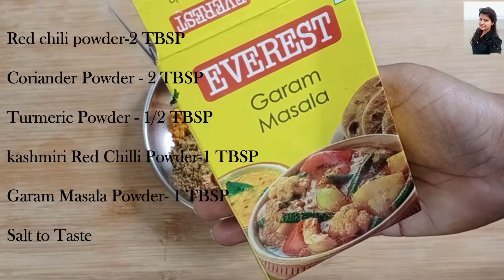अब घर पे ही बनाये रेस्टोरेंट स्टाइल मटर पनीर | Restaurant Style Matar Paneer Recipe in Hindi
Hi,

Ingredients-

Onion -2
cloves of garlic - 12-15
Tomato - 1
Coriander leaves
Green Chilli -2 (Opational)
Matar - 1 Cup

Bay Leaf (Dried) -2
Cinnamon stick - 1
Cloves -4
Mace -Javitri-1
Dry coconut
Black Peppercorns seed - 12-14
Dried red chili - 2

Oil - Big 2 TBS
Butter - 1TBSP

1) halwai matar paneer
2) मटर पनीर
3) matar paneer at home
4) how to make make matar paneer
5) authentic matar paneer recipe
6) मटर पनीर कैसे बनाएं
7) restaurantstylematarpaneerrecipe
8) paneer recipes
9) paneer curry recipe
10) indian main course
11) मटर पनीर रेसिपी
12) restaurant style
13) शादी वाली मटर पनीर की सब्जी
14) matar paneer ki sabji kaise banate hain
15) हलवाई जैसी मटर पनीर घर पर बनायें